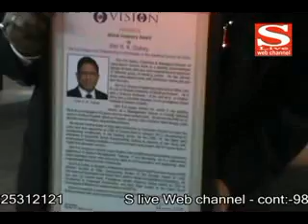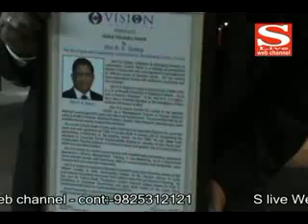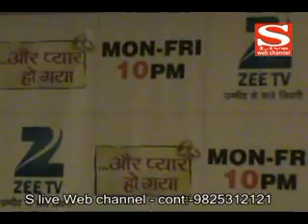16 01 2014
અમદાવાદમાં ધોળે દહાડે વેપારી ઠાર ઃ એક કરોડની દિલધડક લૂંટ
અમદાવાદના મહેમાન બન્યા દબંગ ઃ મોદી ગુડમેન છે કહ્યું સલમાને
અમદાવાદના વિઝન ફાઉન્ડેશન દ્વારા વિશિષ્ટ સિદ્વિઓ માટે ગ્લોબલ વિઝનરી એવોર્ડ એનાયત
મહિસાગર સિરીયલના કલાકારોએ અમદાવાદમાં મનાવ્યો પતંગોત્સવ
ઝી ટીવી પરનો શો ઔર પ્યાર હો ગયાના કલાકારો બન્યા અમદાવાદના મહેમાન
સોની પર પ્રસારિત થતી શ્રેણી સી.આઈ.ડી. ટીમ  અમદાવાદ